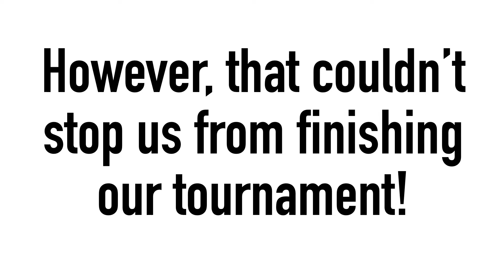IHS Smash Tournament 2020 - Johnny (Joker, Pokémon Trainer) Vs. Fusion (Joker) Losers Round 2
🎮 A Super Smash Bros. Ultimate Tournament held at Independence High School during lunchtimes.

❗ We have access to...
😻 Elgato Game Capture HD60 S (to record with better quality and audio)
📱 iPhone 11 (to record players)
📟 iPhone 6 (to record commentators)
🔺 Tripod (to act as a stand for iPhone 11)
⌨️ iPad Pro (to edit the video)
🤡 Commentators (to commentate)
🤵 ...and it's all thanks to Lucas Gafford! Please leave him a thank you as he (and everyone else) worked really hard on this project!

📹 Special Thanks to Lucas Gafford for gathering the footage and editing the video.

🗣️ Commentators
😳 Sir Hammy
⚰️ rpdevils
🎴 VS64K
😑 scrummy

🇺🇸 Check out the Official IHS Smash Club YouTube Channel!